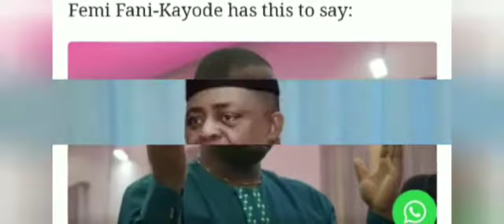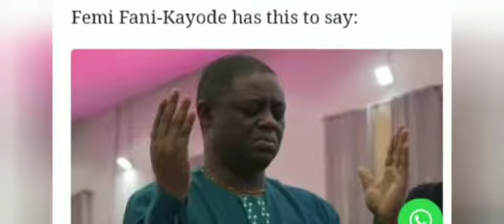FFK - My Beliefs And Perceptions Has Been Punctured About Certain Groups In The Last Few Days